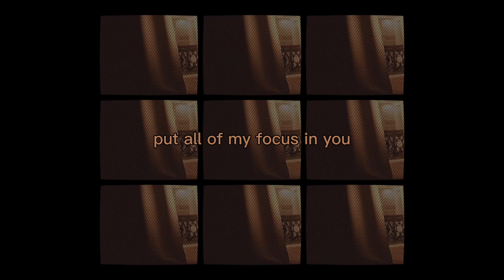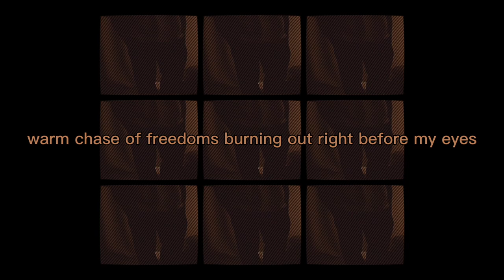Austin Ryan - Deathbed (Visualizer)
Follow Austin Ryan